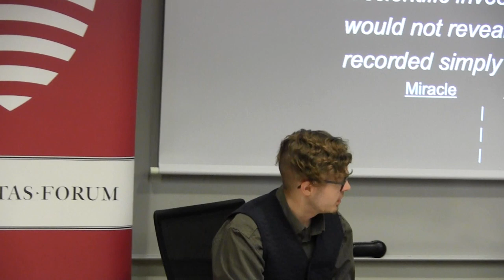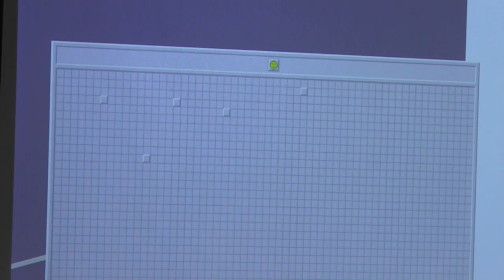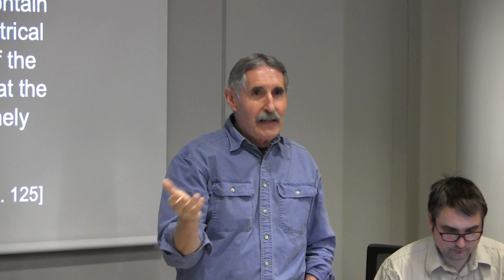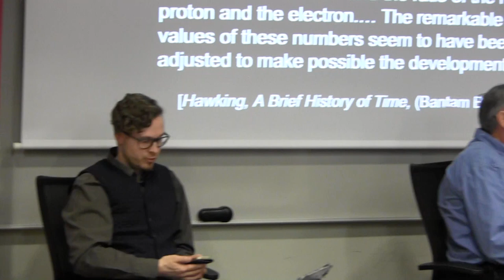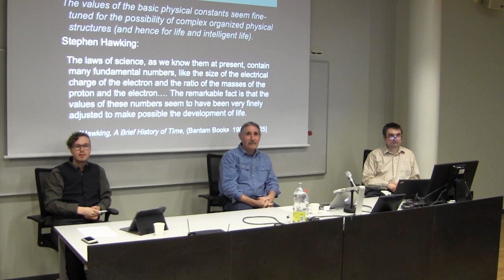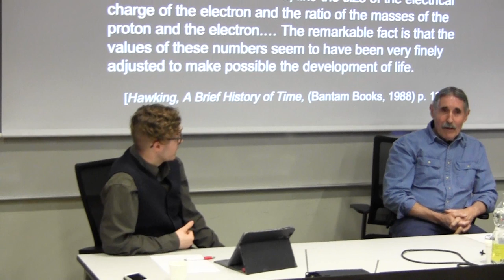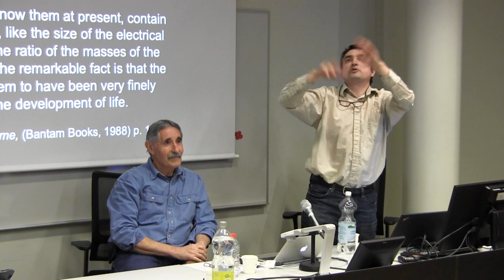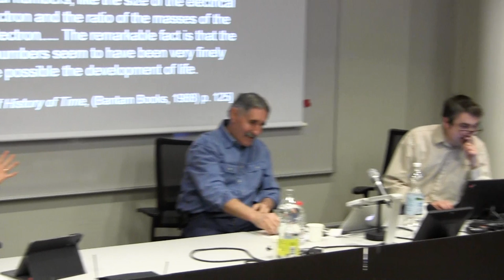Science and Christianity: Worldviews in Conflict? – Robert Brotherus, Peter Payne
Tue 2 Apr, Arcada University of Applied Sciences, Helsinki. “Science and Christianity: Worldviews in Conflict?” Speakers Robert Brotherus and Peter Payne, moderator Miikka Niiranen.

› Account: FI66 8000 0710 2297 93 (BIC DABAFIHH)
› Reference: 9399

MobilePay: 76201

Fundraising permit:
RA/2020/1574